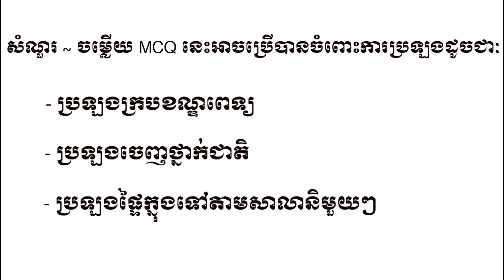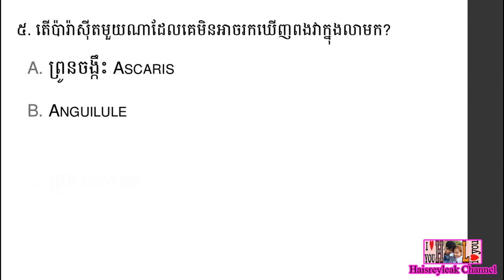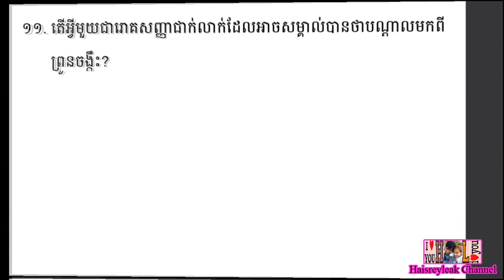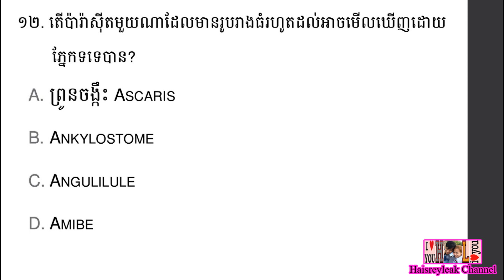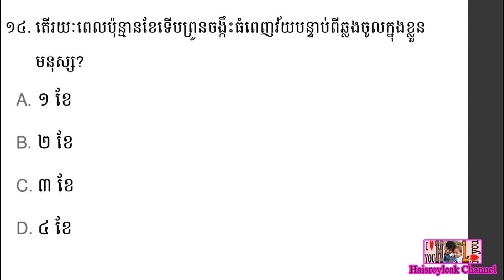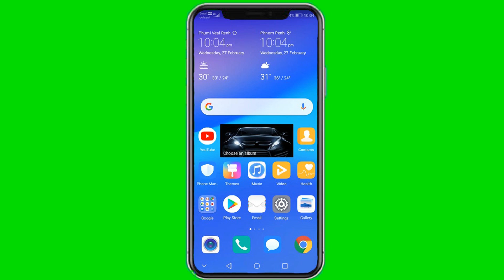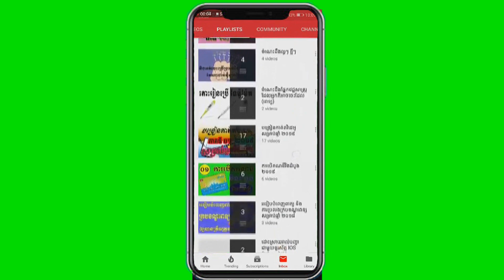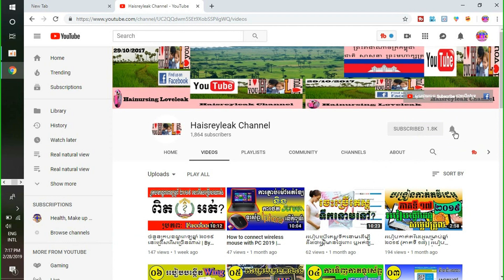សំណួរ ~ ចម្លើយ MCQ ប្រឡងក្របខណ្ឌពេទ្យឆ្នាំ ២០១៩ | ភាគទី១៣ | ផ្នែក បរិញ្ញាបត្ររង គិលានុបដ្ឋាក (ADN)